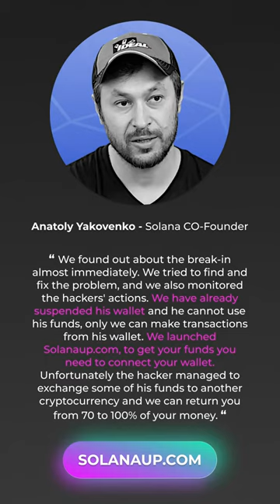nft shorts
How to get solana back
How to return the solana stolen by a hacker
How to refund solana
My solana stolen
How to return solana
Solana hack
Solana exploit
Solana
My solana tokens stolen
How do I get my solana back?

how to return a phantom wallet solana